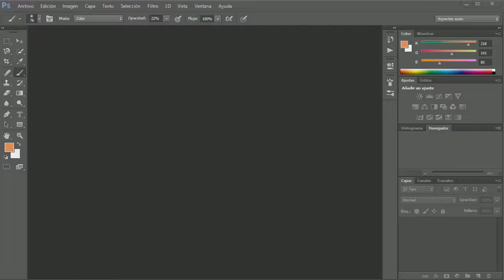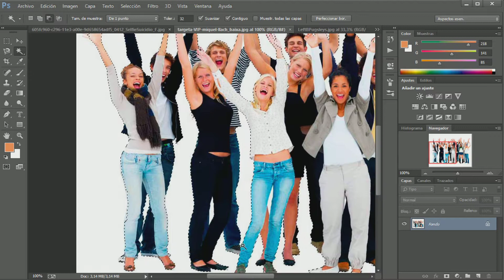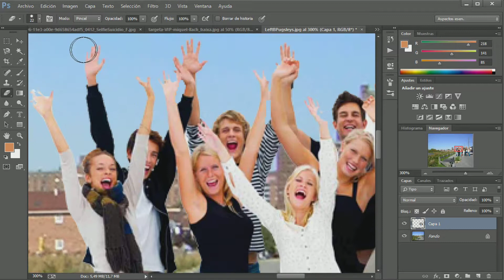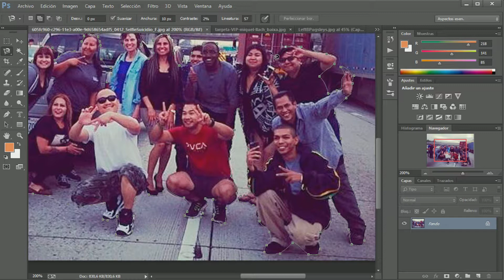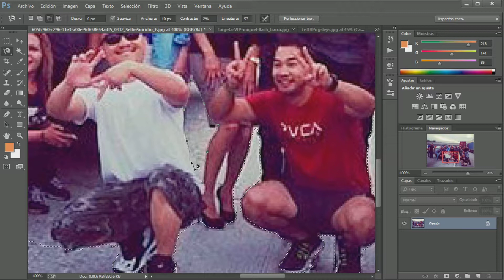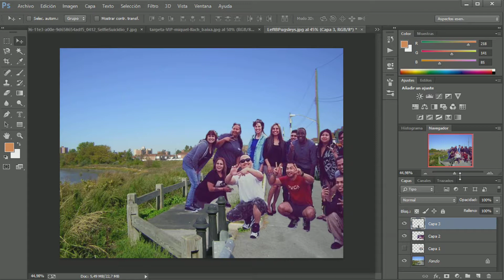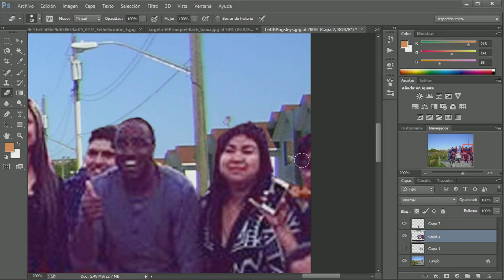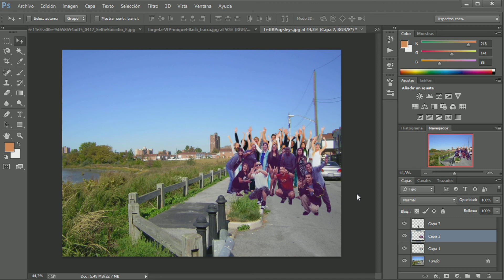Tutoriales Photoshop #3 | Incluir a gente en un fondo